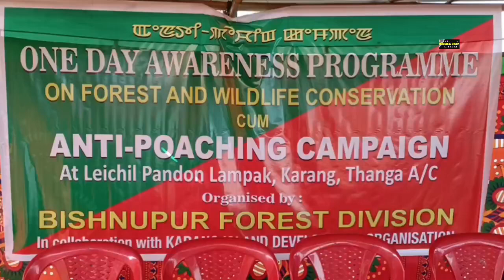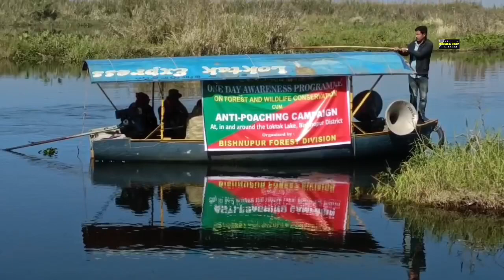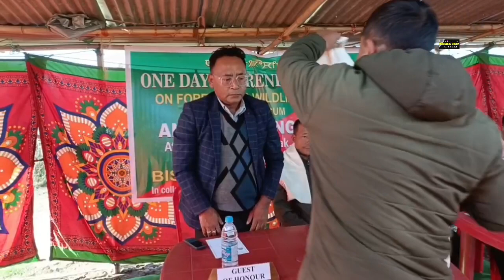Eikhoi matam shangna malemsida hingba yanaba Environment, Loktak kansi, Karang Island 5/1/2024